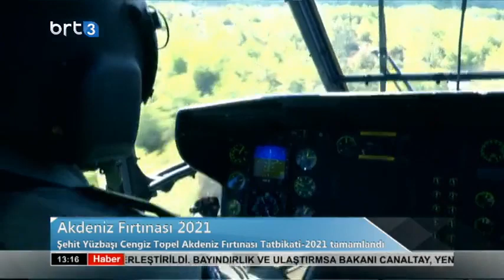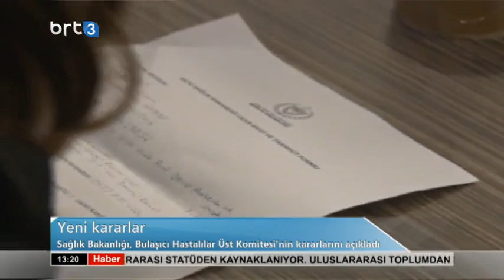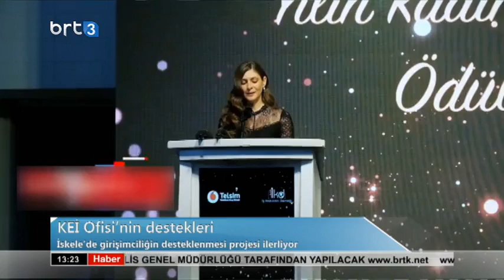Gün Ortası 25.09.2021